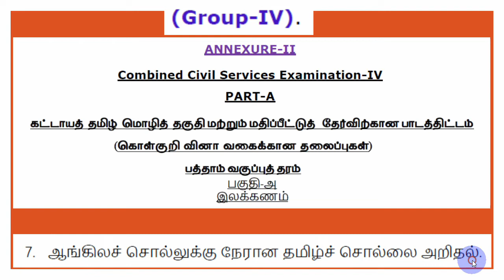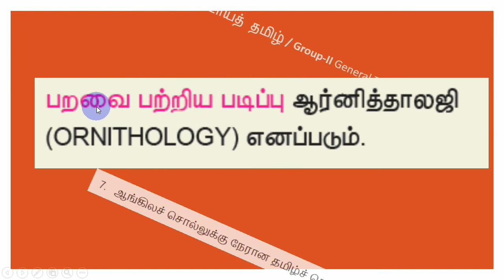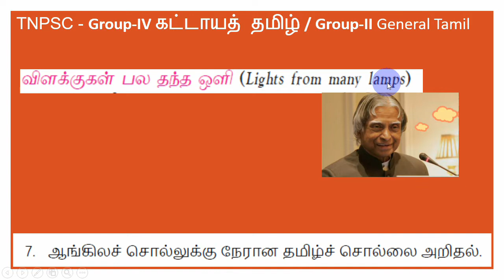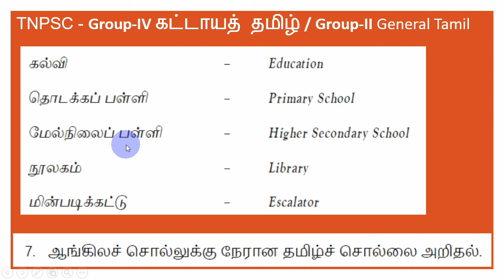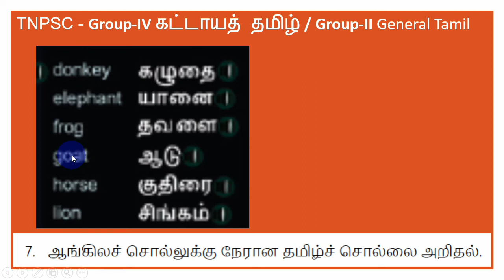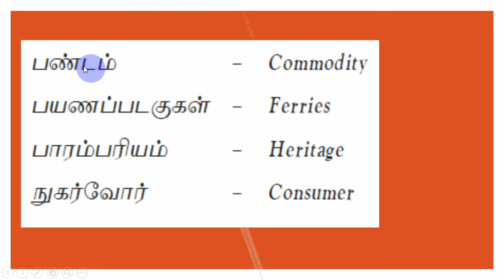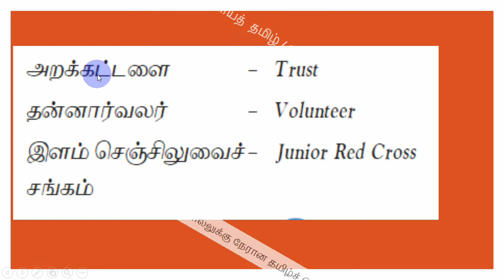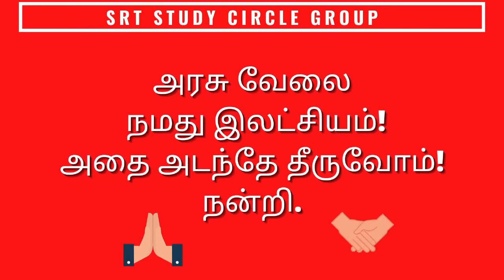1. TNPSC தமிழ் – Group - IV / Group-II இலக்கணம் TAMIL ஆங்கிலச் சொல்லுக்கு SRT Study Circle Group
ஆங்கிலச் சொல்லுக்கு நேரான தமிழ்ச் சொல்லை அறிதல்  SRT Study Circle Group

இலக்கணம்
7. ஆங்கிலச் சொல்லுக்கு நேரான தமிழ்ச் சொல்லை அறிதல்
Part-A
கட்டாயத் தமிழ் மொழித் தகுதி மற்றும்
மதிப்பீட்டுத் தேர்வு
(100 Questions/150 Marks)
Part-B
General Studies (75 Questions)
Aptitude and Mental Ability Test
(25 Questions)

Preliminary Examination
(Objective Type)
General Tamil (S.S.L.C. Standard)
(100 questions)
General Studies (Degree Standard)
(75 questions)
(S.S.L.C. Standard)
(25 questions)

1. TNPSC தமிழ் – Group - IV  / Group-II இலக்கணம் TAMIL ஆங்கிலச் சொல்லுக்கு  SRT Study Circle Group